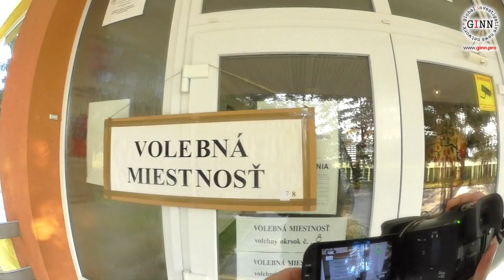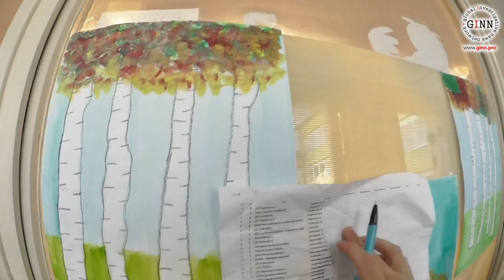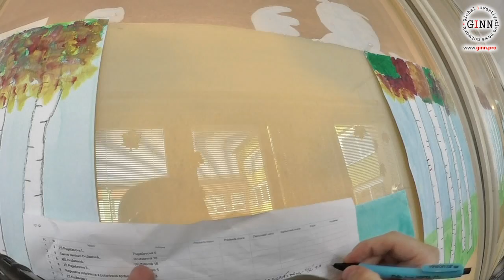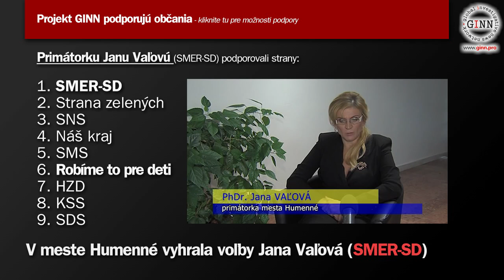Komunálne voľby 1 (volebný okrsok č. 8) Asi som zo SMER-SD!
Dňa 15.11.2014 sa uskutočnili voľby do samospráv obcí (komunálne voľby) Občania volili starostov (primátorov) a poslancov svojich miest. GINN zmapoval situáciu v meste, ktoré si zaslúžilo mimoriadnu pozornosť - v každej volebnej miestnosti sedelo až 30 ľudí, ktorí dohliadali na priebeh volieb. Prečo toľko? GINN podporujú občania
GINN navštívil všetkých všetkých 28 volebných okrskov v Humennom. Toto je v poradí 1. návšteva.
Volebný okrsok číslo 8 - Základná škola Hrnčiarska I
Adresa: Hrnčiarska 13, Humenné
Poznámka: Som asi zo SMER-SD - povedal predseda OVK, pritom je zo strany HZD, ktorá tiež podporuje primátorku Janu Vaľovú.
Primátorka. Jana Vaľová (SMER-SD)
Okrsková volebná komisia č. 8 mala 28 členov:
predseda Ing. Štefan Turik HZD
podpredseda Mária Mihalčinová SZ
zapisovateľ Anna Ganovská
člen Ing. Ladislav Belej SP
člen Ondrej Capcara SMER - SD
člen Jana Čechová SMK
člen Marianna Čižmárová KĽS
člen Mária Demjanová 7 STATOČNÝCH
člen Dana Demková OKS
člen Mária Dundová SMĽ
člen Marta Grivnová SDĽ
člen Oľga Halušková TIP
člen Viktória Horňáková VZDOR
člen Anna Horváthová KDS
člen Jana Justíková SDS
člen Ing. Jaroslav Kičik SIEŤ, SDKÚ - DS
člen Oľga Kilianová KDH
člen Miriama Koškovská NOVA
člen Miloš Makar NÁŠ KRAJ, SNS
člen Štefan Mamaj ÚSVIT
člen Denisa Mažeriková MS
člen Beáta Milčáková SĽS
člen Ing. Ján Obšitník Robíme to pre deti - SF
člen Mária Orendáčová LEPŠIA ŠTVRŤ
člen Božena Plišková KSS
člen Viliam Praščák SMS
člen Mária Sedláková SOĽ
člen Eva Stravková 99 % - občiansky hlas
člen Pavol Šupinský JEDNOTA - ĽSS
člen Iveta Tkáčová MOST - HÍD, SaS
člen Daniel Turčanyi PaS
Člen okrskovej volebnej komisie (OVK):
• Dohliada na priebeh volieb a sčítavanie hlasov
• Za túto funkciu v minulosti nebola žiadna odmena
• Dnes má každý člen OVK odmenu 42,50 EUR + diéty
• Zapisovateľ je zamestnancom Mestkého úradu  (odmena 35 EUR)
• Každá strana má nárok nominovať 1 člena OVK.
• Občiansky kandidát nemá nárok na žiadneho člena OVK.
• Preseda každej OVK sa stanoví dohodou - ak nie je dohoda tak losovaním.
V meste Humenné sa volieb zúčastnilo až 30 politických strán! Poznáte ich vôbec?
Bolo tam v priemere 28 členov OVK v každej z 28 volebných komisií - spolu takmer 800 členov
pozn. Pri rovnakom zastúpení by bolo treba v Bratislave zaplatiť takmer 12 tisíc ľudí.
Vo väčšine prípadov sa predseda OVK losoval... má najväčšie právomoci pri voľbách.
Zaujímavé, že väčšinou vylosovali len príslušníka strany, ktorá podporovala kandidáta SMER-SD.
Séria: Gorila, Megalodon, Slovensko, Slovakia, 2013, 2014